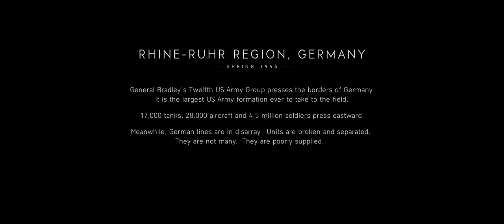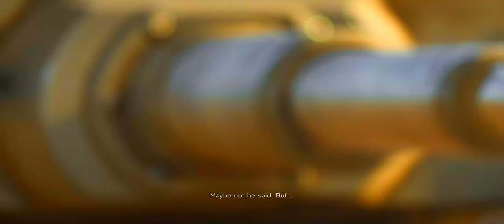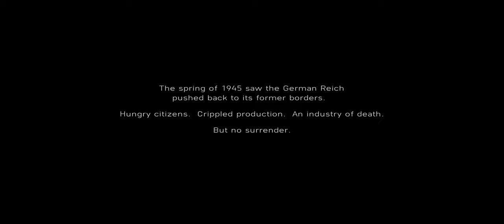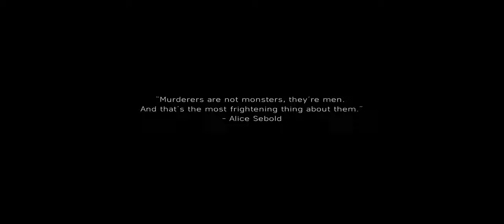(21:9)Battlefield V EP 5 END RTX 4090 ON+ReShade No Commentary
ก็เป็นอีกเกมที่ผมอยากจะเล่นลงช่องและเคยลงไปแล้วถึง3ครั้งรอบนี้เป็นรอบที่4ที่กลับมาเล่นและก็จะพยายามทำให้ดีกว่าเดิมขอบคุณทุกคนที่เข้ามาดูนะครับ
My PC
● CPU: AMD Ryzen 7 5800x +NOCTUA NH-D15 (OC 4.7GHZ)
● Mainboard: MSI MPG X570 GAMING EDGE WIFI
● RAM 64GB 3200 (OC 3600) Fury Hyperx 16gbX4 ddr4 CL 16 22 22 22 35
● GPU: COLORFUL GeForce RTX 4090 Advanced OC-V 24GB
● Boot Drive: Kingston SSD SFYRD 4TB (M.2 4.0 NVMe/PCIe R7300MB/s W7000MB/s)
● SSD SATA :WD Blue 1 TB SSD (Sequential Read.Up to 560 MB/s
Sequential Write.Up to 530 MB/s)
● PSU:Power Supply (80+ Gold) 850W GIGABYTE P850GM